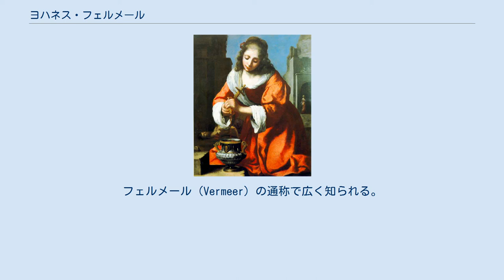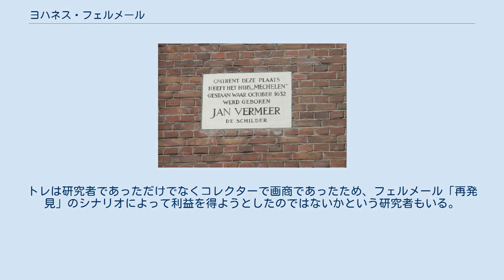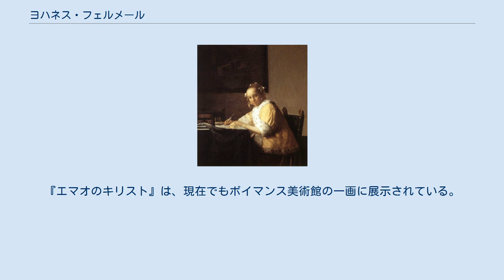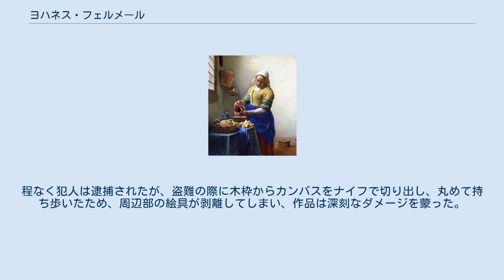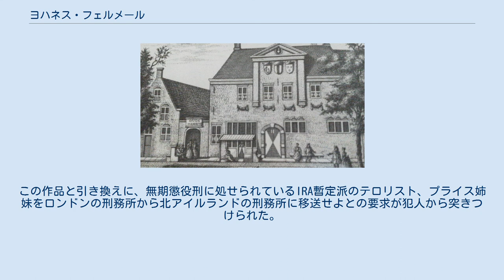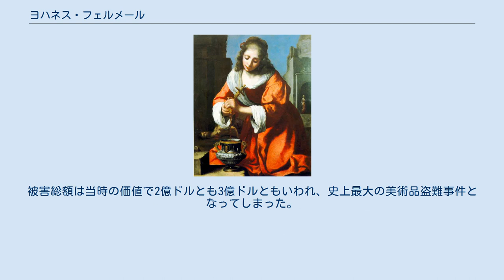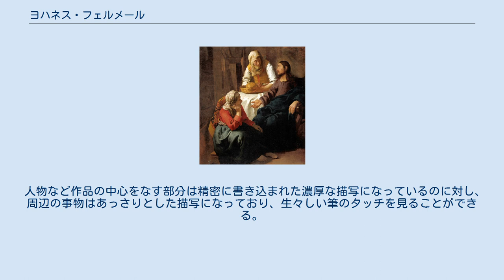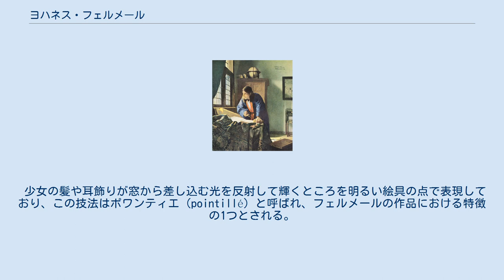ヨハネス・フェルメール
フェルメールのサイン デルフトに現存する居住跡を示すプレート ヨハネス・フェルメール（Johannes Vermeer オランダ語: [joːˈɦɑnəs vərˈmeːr], 1632年10月31日? - 1675年12月15日?）は、ネーデルラント連邦共和国（オランダ）の画家で、バロック期を代表する画家の1人である。
映像のような写実的な手法と綿密な空間構成そして光による巧みな質感表現を特徴とする。
フェルメール（Vermeer）の通称で広く知られる。
本名ヤン・ファン・デル・メール・ファン・デルフト (Jan van der Meer van Delft)。
 フェルメールは、同じオランダのレンブラント、イタリアのカラヴァッジョ、フランドルのルーベンス、スペインのベラスケスなどと共に、バロック絵画を代表する画家の1人である。
また、レンブラントと並ぶ17世紀オランダ黄金時代の代表画家である。
 生涯のほとんどを故郷デルフトで過ごした。
最も初期の作品の一つ『マリアとマルタの家のキリスト』（1654年-55年頃）に見られるように、彼は初め物語画家として出発したが、やがて1656年の年記のある『取り持ち女』の頃から風俗画家へと転向していく。
現存する作品点数は、研究者によって異同はあるものの、33 - 36点と少ない。
このほか記録にのみ残っている作品が少なくとも10点はある。
 1632年にデルフトに生まれる。
同年10月31日にデルフトで洗礼を受けた。
本業の絹織物職人を勤める傍ら、パブと宿屋を営んでいた父レイニエル・ヤンスゾーン・フォスは（後に姓をフォスからファン・デル・メールに変えている）、ヨハネス誕生の前年に画家中心のギルドである聖ルカ組合に画商として登録されている。
ヨハネスの本名のファン・デルフトは「デルフトの」という意味で、彼がアムステルダム在住の同姓同名の人物と間違えられないように付け加えたものである。
父親の姓フォス（Vos）は英語の狐（Fox）を意味するものだった。
父がなぜファン・デル・メールに改姓したのか、またヨハネスがなぜそれを短縮して「フェルメール」としたのかは分かっていない。
10年後の1641年には現在フェルメールの家として知られるメーヘレンを購入し、転居した。
 フェルメールは、1653年4月5日、カタリーナ・ボルネスという女性と結婚したが、彼の父に借金があったことや、彼がカルヴァン派のプロテスタントであるのに対して、カタリーナはカトリックであったことなどから、当初カタリーナの母マーリア・ティンスにこの結婚を反対された。
デルフトの画家レオナールト・ブラーメルが結婚立会人を務めている。
 この8か月後に聖ルカ組合に親方画家として登録されているが、当時親方画家として活動するには6年の下積みが必要だったため、これ以前に誰かの弟子として修業を積んだはずだが、師事した人物については不明。
カレル・ファブリティウスとの説もあるが、確証がない。
なお修業地はデルフト以外の場所だった模様。
新婚当初はメーヘレンにて生活していたが、しばらくしてカタリーナの実家で大変裕福な母親とともに暮らしを始めている。
この理由はよく分からないが、カレル・ファブリティウスも命を落とし、作品の大半を焼失させた1654年の大規模な弾薬庫の爆発事故が原因とする説がある。
彼らの間には15人の子供が生まれたが、4人は夭折した。
それでも13人の大家族であり、画業では養うことができなかったため、裕福な義母マーリアに頼らざるを得なかったと思われる。
 聖ルカ組合（1730年頃、銅版画） 父親の死後、1655年に実家の家業を継いで、パブ兼宿屋でもあったメーヘレンの経営に乗り出している。
こういった収入やパトロン、先述の大変裕福だった義母などのおかげで、当時純金と同じほど高価だったラピスラズリを原料とするウルトラマリンを惜しげもなく絵に使用できた。
また、この年の9月20日ピーテル・デ・ホーホが聖ルカ組合に加入したことで、彼との親密な付き合いが始まった。
この2人はのちに「デルフト派」と呼ばれるようになる。
他のオランダの都市に比べて、この時代のデルフトの美術品・工芸品は、よりエレガントな傾向があるが、それはデルフトの上品な顧客層やオランダ総督を務めたオラニエ＝ナッサウ家の...